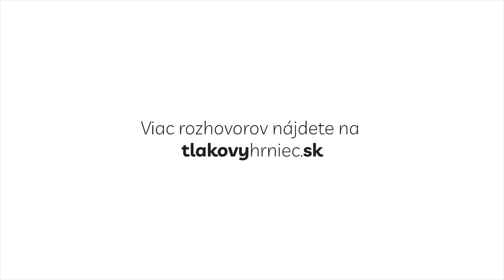Martin Borkovský - kňaz a kapucín - o sexualite a pornografii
Rozhovor s bratom Martinom Borkovským, kapucínom a kňazom. Brat Martin vysvetľoval, že sexuálne spojenie nemá len fyzický a duševný rozmer, ale aj ten duchovný. Hovoril tiež o tom, aký je omyl vnímať človeka skrze Platónov dualizmus (telo proti duši) a že takéto vnímanie síce do kresťanstva presakuje už ticíce rokov, no v samotnom kresťanstve nemá korene.

Pýtali sme sa aj na to, prečo sa katolícka cirkev zdá byť tak škrupulózna ohľadne sexuálnej morálky. Obzvlášť ak mnohé texty katolíckych mysliteľov píšu o sexualite v takej pravde a hĺbke, ktorá je priamym opakom tejto škrupulóznosti.

A tiež sme sa ho pýtali, akým mýtom o sexualite podľa neho verí sekulárna verejnosť a akým mýtom zasa veria katolíci.

"Prečo sa sexualita zobúdza vo veku, keď sme na ňu najmenej pripravení, to ja netuším, to je otázka na Šéfa. Ale viem, že my chceme niekdy od tých nezrelých veľmi zrelé výkony. Čo si myslím že to, čo často nevieme týmto nezrelým chlapcom a dievčatám ponúknuť je prijatie a vedomie, že nie sú zlí aj keď zlýhavajú."
Chceli by ste nám pomôcť natočiť ďalšie rozhovory s odborníkmi, alebo dokonca priniesť tieto rozhovory k študentom na stredných školách? Paráda. Pridajte sa k nám a prispejte na to, aby sme mohli v natáčaní pokračovať.

Veríme, že zverejnenie našich rozhovorov dávajú šancu mládeži, ale aj dospelým robiť múdrejšie rozhodnutia a uzatvárať zdravšie vzťahy. Podporiť nás môžete tu